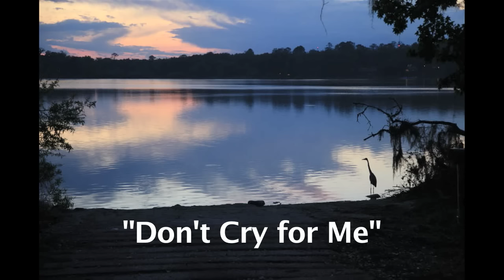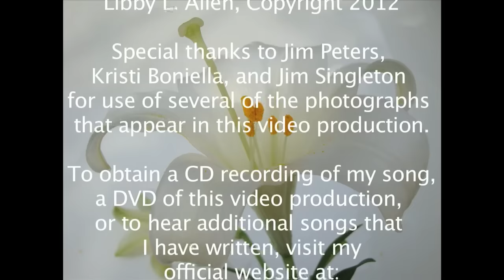DON'T CRY FOR ME (a song of comfort) (FUNERAL SONG)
A special message from your departed loved one. (READ BELOW)
to hear other songs that I have written, or to obtain an MP3 download or a CD recording of this song, a DVD of this video production, lyric sheets, sheet music/lead sheets, or basic chord charts.
Special thanks to Suzie Elkins for a beautiful vocal  performance!  Thanks also to Jim Peters, Kristi Boniella, and Jim Singleton for use of several of the photographs that appear in my video production.
This song actually started me down the path of my music ministry. To read the "story behind the song" I invite you to visit my official
If this song has special meaning from you, feel free to post a comment here on my YouTube Channel or contact me personally through my website - It may take a day or two for your YouTube comment to appear because I have my channel set up to review postings first to prevent spam.
I hope the words and music of my song will bring you comfort from your loss.
Blessings,
Libby

Vocals by:  Suzie Elkins